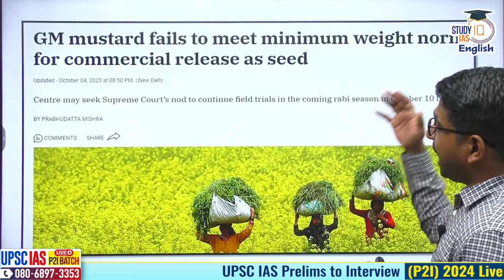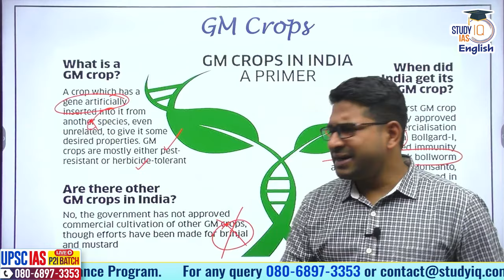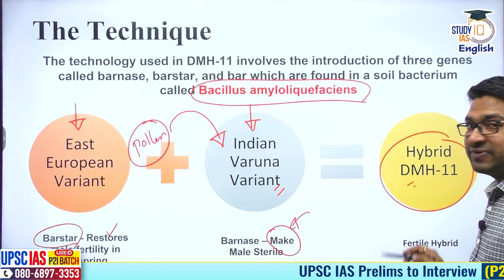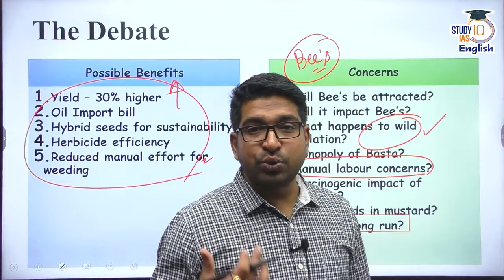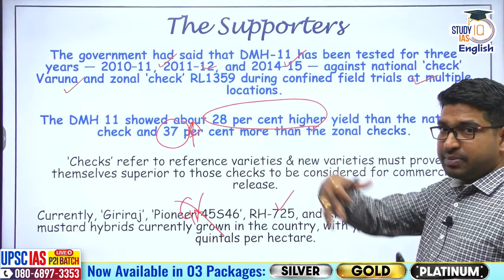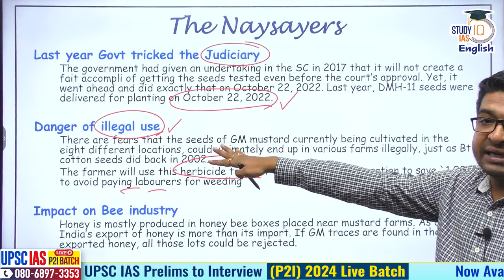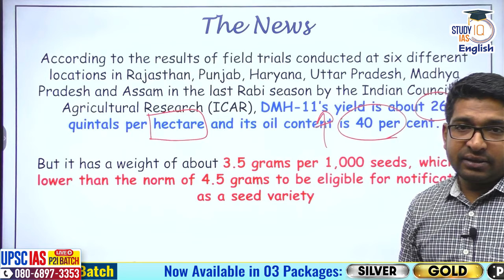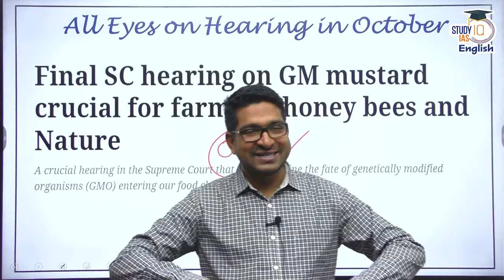DMH-11 fails Weight norm for Commercial Seeds in Recent Trials | Rahul Sai | StudyIQ IAS English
StudyIQ examines the status of GM mustard in India this Rabi season
Explained-
What is GM Mustard?
Benfits & issues with GM Mustard?
Legal tussle over DMH to be decided soon in October 2023